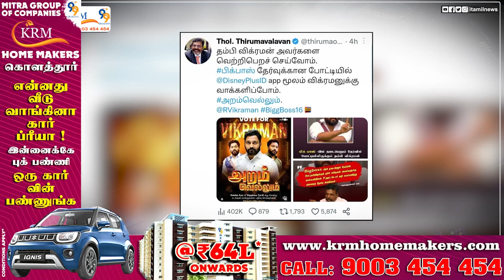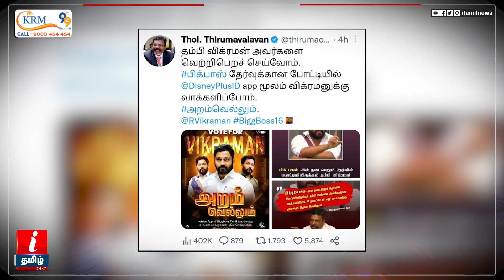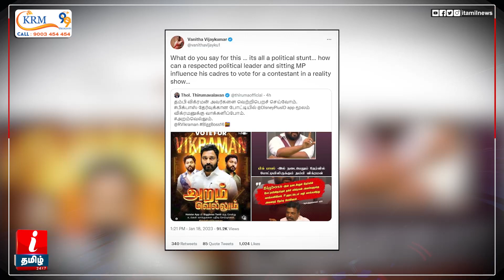விக்ரமனுக்காக களமிறங்கிய திருமா! அசீமை காப்பாற்றும் திமுக? பிக் பாஸ் ஓட்டிங்கில் திடீர் திருப்பம்